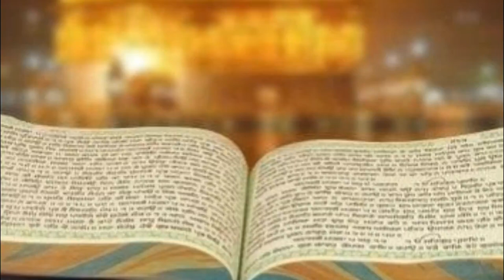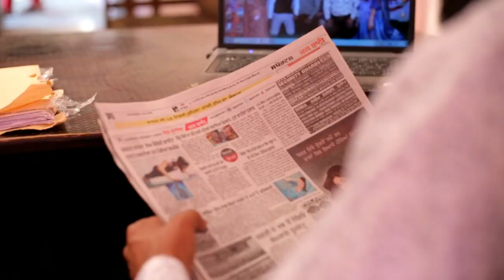KUNDI ਕੁੰਡੀ short film | IK VADDI GALTI NAAL POORI ZINDAGI TBAAH । Manmeet Singh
Sat Sri AKAAL JI sareya nu KUNDI full video dekhn lyi link open krk jror Dekho te Like te Apne Contacts Ch jror Share kreyo .
Main lead - Satnam Singh, Simran Sohal, Arshdeep Singh

Cast- Raman Khalsa ,Nav kahlon ,Joban ,Tehil singh ,Fulpreet , Jal Kahlon ,Varun Sharma, Bablu khan , Prabh Kahlon

Director,D.O.P, Editor , Poster- Manmeet Singh

Written by Satdeep

Cont. For Wedding photography, pre weddings,Music video shoot,Short films , Modeling Photography,editing Posters and videos .
Special Thanks to All Our viewers and supporters.

Punjabi short film.Kundi the short film .
kundi film short
ਕੁੰਡੀ ਪੰਜਾਬੀ ਫਿਲਮ
 New Punjabi short fikm .New Punjabi short film by Satdeep singh.satdeep film .New Punjabi songs Punjabi short films .New Punjabi movies .new 2020 movies .sidhu moosewala Punjabi songs . sidhumoosewala.sidhu's anthem . Tibbeyan da putt New song By sidhumoosewala. Director Arvindr Khaira .Janni Bpraak Punjabi singer sidhu mossewala Vs babbu maan dirba live show . How to edit a video in filmora. How to earn money from yotube. How to Shoot a Video. How to shoot cinematic footage. How to edit tiktok videos . How to videos viral on tiktok.